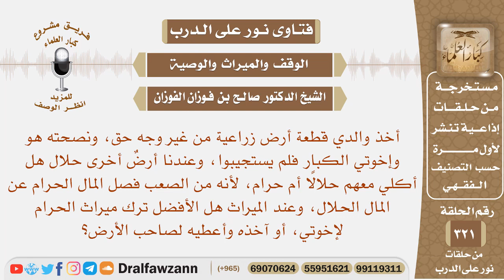أخذ والدي قطعة أرض بغير وجه حق، وعندنا أرض حلال فهل آكل معهم لأنه يصعب فصل المال الحرام عن الحلال؟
نص السؤال: أخذ والدي قطعة أرض زراعية من غير وجه حق، ونصحته هو وإخوتي الكبار فلم يستجيبوا، وعندنا أرضٌ أخرى حلال هل أكلي معهم حلالًا أم حرام، لأنه من الصعب فصل المال الحرام عن المال الحلال، وعند الميراث هل الأفضل ترك ميراث الحرام لإخوتي، أو آخذه وأعطيه لصاحب الأرض؟
السيرة الذاتية :
للاشتراك في قناة الشيخ صالح الفوزان

رئيس الفريق
لمشروع كبار العلماء